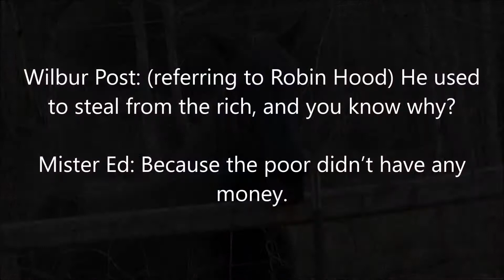cup of coffee 140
Coffee round the campfire...not really.  The horse, Fancy, was standing near the road as I was going home; she enjoys rolling in the mud (guess every female enjoys a good mud mask from time to time!) since it rained and was just waiting for me to tell her goodnight.